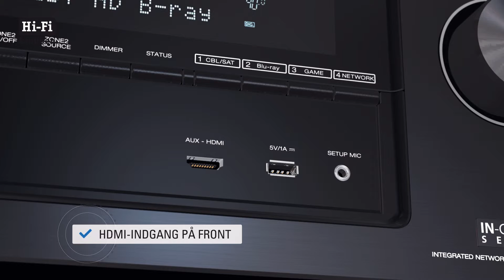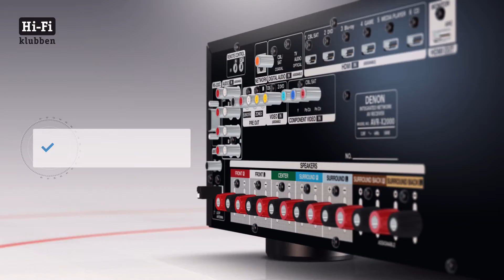Concept Hi Fi Klubben Denon AVR X2000 product animation